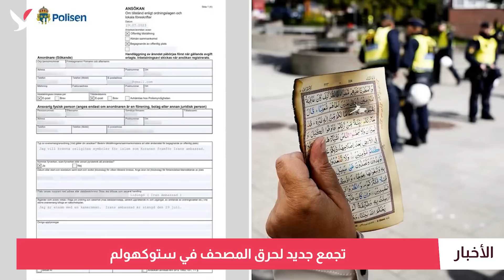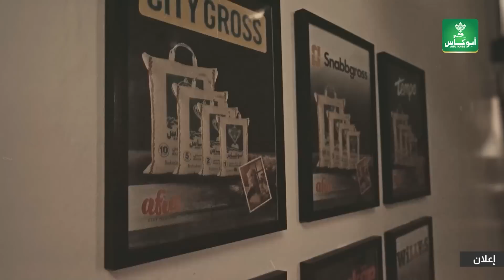مناورات عسكرية روسية في بحر البلطيق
روسيا تطلق مناورات عسكرية في بحر البلطيق بعد تحوله إلى نقطة صراع مع الناتو .. تجمع جديد لحرق المصحف غداً في ستوكهولم .. وأحزاب دنماركية تطالب باستفتاء شعبي لعرقلة تعديل القانون .. حوادث العمل تحصد المزيد من الضحايا في السويد .. شابة سويدية عراقية تسجل فوزاً في ريادة الأعمال .. واليونان تمنح عطلات مجانية إلى رودس